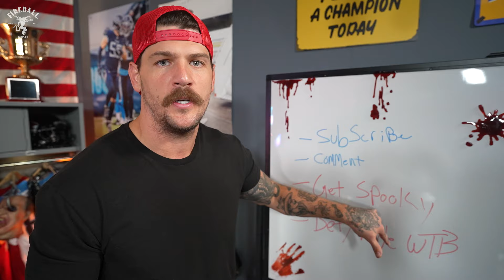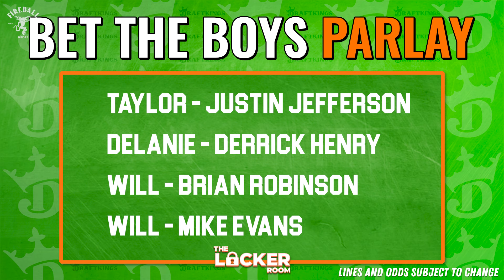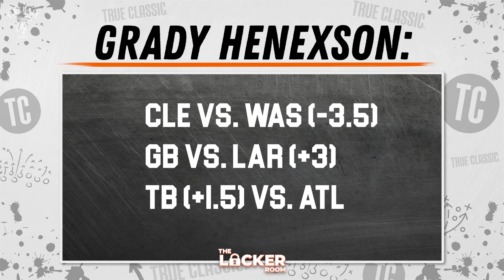Will Compton: "Jayden Daniels, Commanders Will DOMINATE Browns", Taylor Lewan Believes In Ole Miss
Will Compton, Delanie Walker, and Taylor Lewan bring you episode five of The Locker Room. In today’s episode, we dive into the upcoming Week 5 NFL matchups: Tampa Bay Buccaneers versus Atlanta Falcons, Minnesota Vikings versus New York Jets, Buffalo Bills versus Houston Texans, Dallas Cowboys versus Pittsburgh Steelers, Baltimore Ravens versus Cincinnati Bengals, and the Indianapolis Colts versus Jacksonville Jaguars. On the college front, we preview the Week 6 matchups: Missouri Tigers at Texas A&M, Michigan Wolverines versus Washington Huskies, Tennessee Volunteers versus Arkansas Razorbacks, Auburn Tigers versus Georgia Bulldogs, and Rutgers Scarlet Knights versus Nebraska Cornhuskers.

TIMESTAMP CHAPTERS

0:00 Open
6:14 Records
7:10 Thursday Night Football
10:27 Game Of The Week (NFL)
21:17 Ballsy Pick (NFL)
31:10 Rapid Fire (NFL)
32:57 Bet The Boys Parlay
38:09 College Football Segment
38:22 Trophy Game Of The Week (CFB)
47:35 Tier Talk
55:40 Ballsy Pick (CFB)
59:42 Rapid Fire (CFB)
1:01:55 Fan Call-In Segment

TRUE CLASSIC: Upgrade your wardrobe and save on True Classic

FireBall: Ignite your game day with Fireball Whisky. Must be 21+ to purchase and enjoy. Please drink responsibly. Fireball, Whisky with Natural Cinnamon Flavor, 21% to 33% Alc./Vol., Sazerac Company, Louisville KY.

21+ and present in most states. (18+ DC/KY/NH/WY). Void in ONT/OR/NH. Eligibility restrictions apply. On behalf of Boot Hill Casino & Resort (KS). 1 per new customer. Min. $5 deposit. Min. $5 bet. Max. $200 issued as non-withdrawable Bonus Bets that expire in 7 days (168 hours). Stake removed from payout. Terms Ends 10/31/24 at 11:59 PM ET.